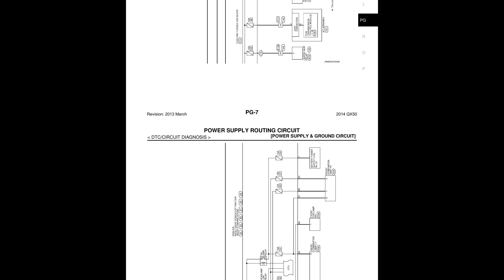🚘 2014 Infiniti QX50/EX - Power Supply, Ground & Circuit Elements (Section PG) - PDF Manual (103 .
2014 Infiniti QX50/EX - Power Supply, Ground & Circuit Elements (Section PG) - PDF Manual (103 Pages)

Manual Description
POWER SUPPLY, GROUND & CIRCUIT ELEMENTS, wiring Diagram - IGNITION POWER SUPPLY, wiring Diagram - OPTION HARNESS -73, wiring Diagram - BATTERY POWER SUPPLY - 6.

FUSE BLOCK - JUNCTION BOX (J/B) 95 PG, fUSE, FUSIBLE LINK AND RELAY BOX 96, iPDM E/R (INTELLIGENT POWER DISTRIBUTION MODULE ENGINE ROOM) 97, (SRS) ''AIR BAG'' ''SEAT BELT PRE-TENSIONER''98.

Precaution for Procedure without Cowl Top Cover 98, if it becomes necessary to start the engine with a booster battery and jumper cables, use 12-volt, after connecting battery cables, ensure that they are tightly clamped to battery terminals good, never add distilled water through the hole used check specific gravity.

The following precautions must be taken to prevent over-discharging battery, the battery surface (particularly its top) should always be kept, the terminal connections should be clean tight, at every routine maintenance, check electrolyte level.

This also applies to batteries designated low maintenance”, when the vehicle is not going to be used over long period, time, disconnect the battery cable from negative terminal, the vehicle has an extended storage fuse switch, turn it off.

BATTERY DIAGNOSIS WITH EXP-800 NI OR GR8-1200 NI, to diagnose and confirm the condition of the battery, use the following special service tools, nI Battery electrical diagnostic analyzer, nI Multitasking battery electrical diagnostic station.

Refer to the applicable instruction manual for proper battery diagnosis procedures, bATTERY DIAGNOSIS WITHOUT EXP-800 NI OR GR8-1200 NI, never allow battery fluid to come in contact with skin, eyes, fabrics, or painted surfaces, failure to do this may cause personal injury or damage to clothing painted surfaces.

Remove the cell plug using suitable tool, add distilled water up MAX level, a battery will be completely discharged if it left unattended, for a long time and the specific gravity will become less than.

Current and higher voltage are observed in initial stage, a sulphated battery may sometimes be brought back into service by means of a long, slow charge, 12 hours or more, followed by battery capacity test, check the charge condition battery, periodically check the specific gravity of the electrolyte.

Never quick charge” fully discharged battery, keep the battery away from open flame while it being charged, when connecting the charger, connect the leads first, then turn on the charger, charger first, as this may cause spark.

If battery electrolyte temperature rises above 55 °C (131 °F), stop charging, a temperature below 55 °C (131 °F), the ammeter reading on your battery charger will automatically decrease as the battery charges, indicated above refer initial charge rate.

If, after charging, the specific gravity of any two cells varies more than 0, wiring Diagram - BATTERY POWER SUPPLY , wiring Diagram - BATTERY POWER SUPPLY FUSIBLE LINK No, wiring Diagram - BATTERY POWER SUPPLY FUSE No.

Wiring Diagram - ACCESSORY POWER SUPPLY , wiring Diagram - IGNITION POWER SUPPLY , wiring Diagram - IGNITION POWER SUPPLY FUSE No.